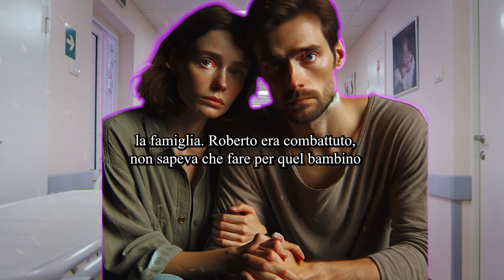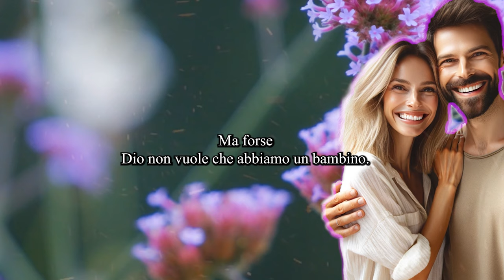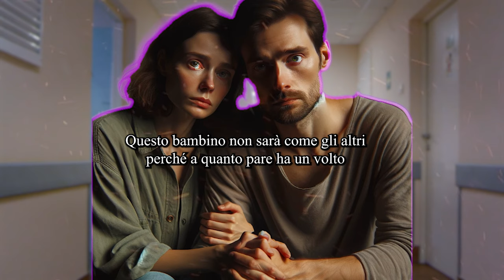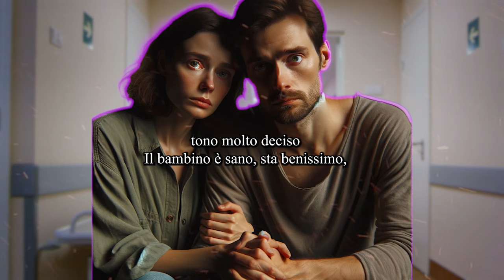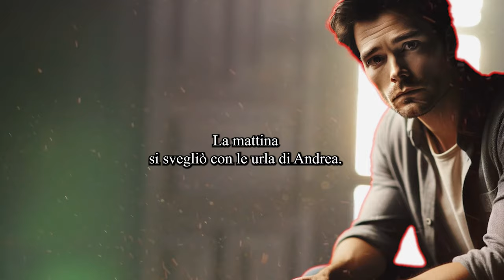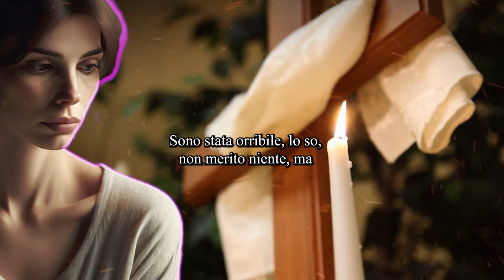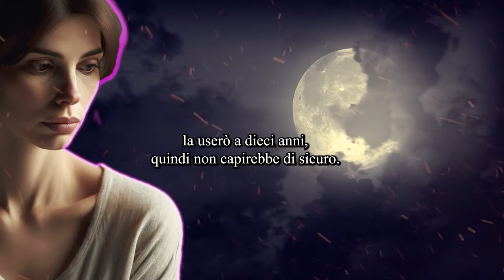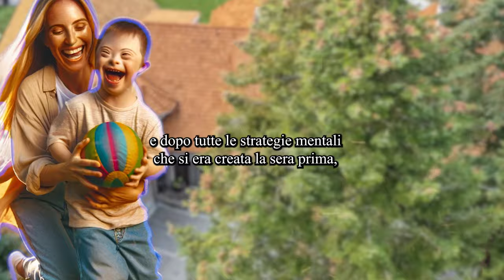Nasce con la sindrome di down e viene abbandonato dal padre, ma anni dopo un evento commuove tutti!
Scopri la toccante storia di un bambino abbandonato a causa della sindrome di Down e del viaggio emotivo di una madre che si pente della sua decisione. In questo video, raccontiamo la straordinaria narrazione di speranza, amore e destino imprevisto che cambia la vita di una famiglia per sempre. Unitevi a noi in questa avventura emotiva che mette in luce la bellezza dell'accettazione e la forza dell'amore incondizionato. Scoprirete come la vita di un bambino speciale diventa fonte di ispirazione e cambia le prospettive di chi lo circonda in modi che nessuno avrebbe mai potuto immaginare.